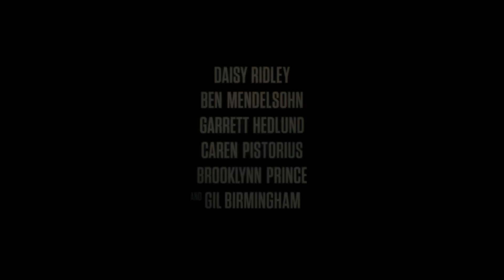The Marsh King’s Daughter (2023) Thriller Drama Trailer with Daisy Ridley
The Marsh King’s Daughter (2023) a woman with a secret past will venture into the wilderness she left behind to confront the most dangerous man she’s ever met: her father. In the film, Helena’s seemingly ordinary life hides a dark and dangerous truth: her estranged father is the infamous Marsh King, the man who kept her and her mother captive in the wilderness for years. When her father escapes from prison, Helena will need to confront her past. Knowing that he will hunt for her and her family, Helena must find the strength to face her demons and outmaneuver the man who taught her everything she knows about surviving in the wild... Thriller Drama Trailer with Daisy Ridley, Ben Mendelsohn, Garrett Hedlund, Caren Pistorius, Brooklynn Prince, and Gil Birmingham